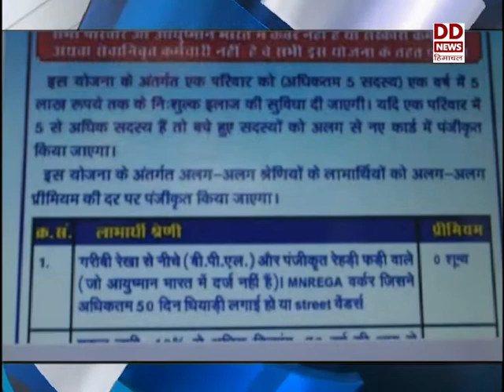हिमाचल फटाफट खबरें।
भारी बर्फबारी से जनजीवन अभी भी अस्त-व्यस्त- देखें हिमाचल फटाफट खबरें।